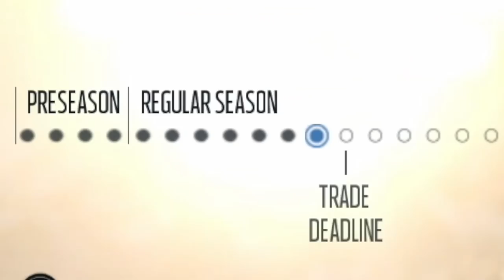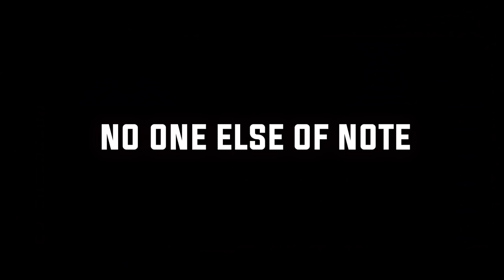TRADING FOR NEW ROOKIE MLB & CB! Madden 18 Colts Connected Franchise Ep. 25 (S2)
If you read all the way down here you are a complete legend.